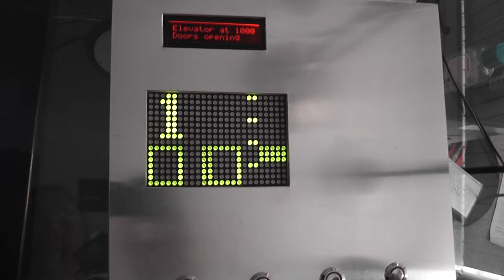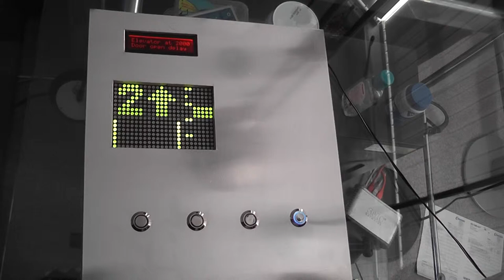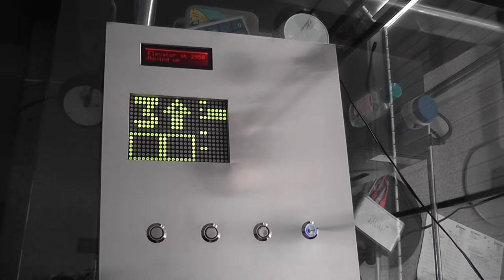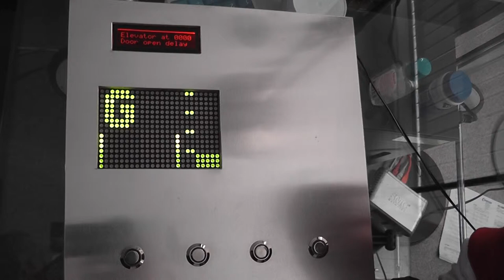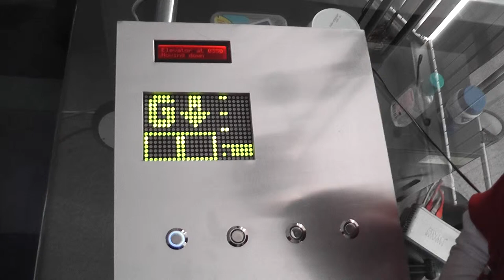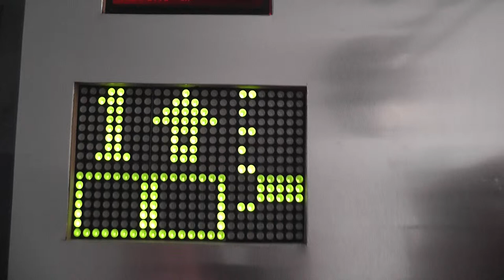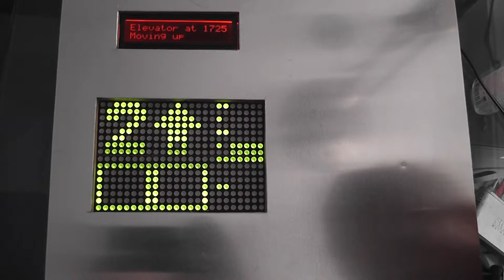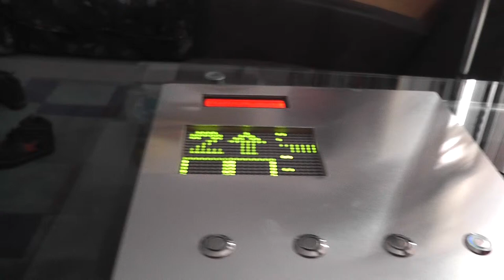[Dutch only] Tarzan demonstrating the elevator simulator panel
I took the panel from its fixed location on the wall into the games room so that Tarzan can give you all a demonstration. Unfortunately he does not speak much english so most of you will have to guess what he is saying...